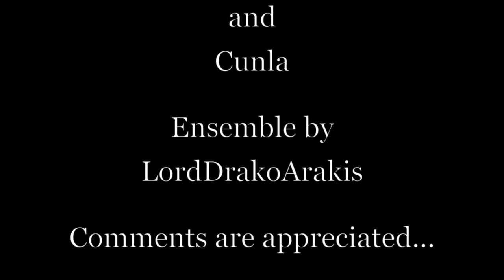Audio Drama_Kingdom Hearts Fanfic_Sora and the Dawn Treaders_Chapter 1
A read aloud of LordCavendish's new Kingdom Hearts fanfic, Sora and the Dawn Treaders.